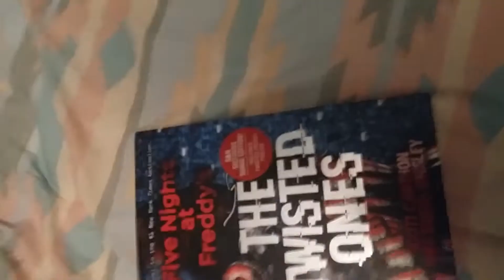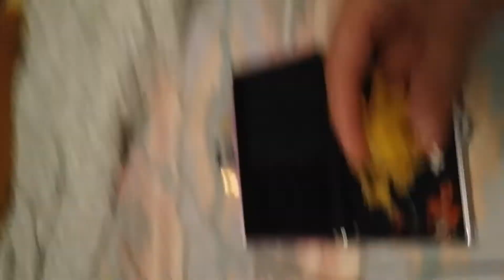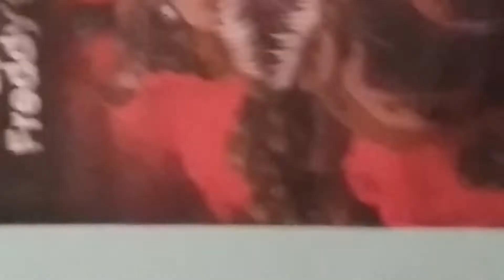Plush Foxy Randomness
Idk how to describe this...